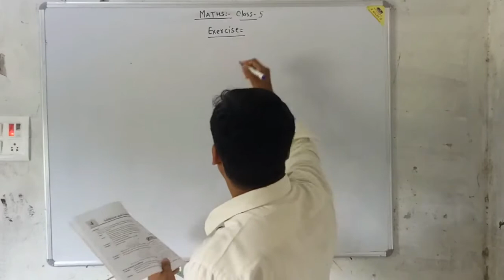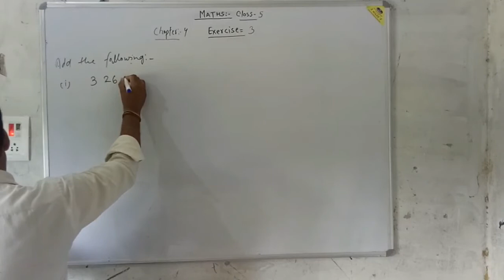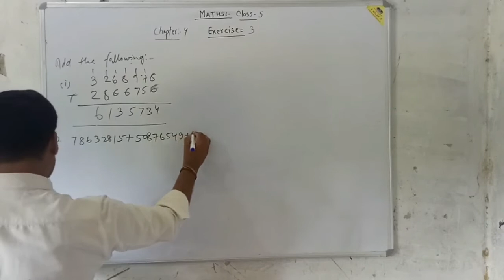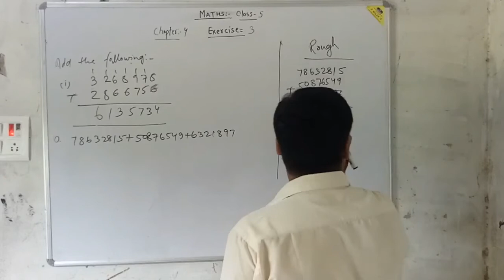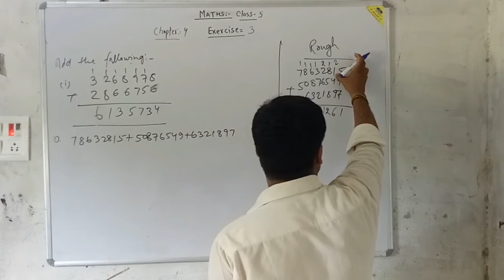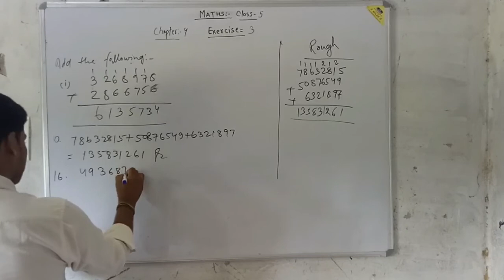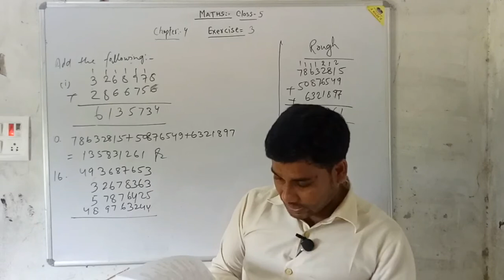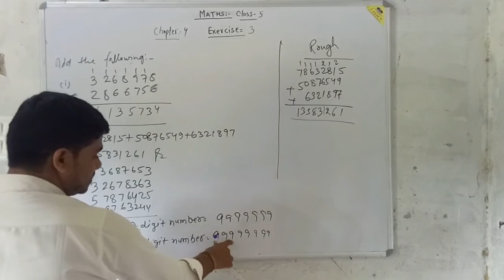Math class 5 Ex 3 by Anil Kumar Tauheed International Academy